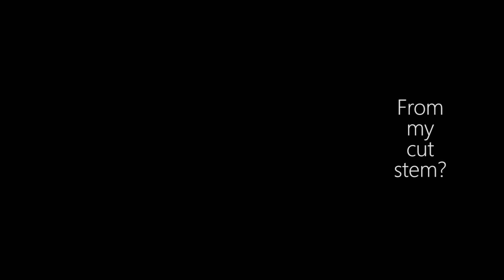My life's stem was cut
A musical setting of Helen Dunmore's poem 'My life's stem was cut' by Frances Yonge. Cello by Miriam Cox, artwork by Charlotte Leadbeater. Thank you to Bloodaxe Books for permission to use this beautiful poem